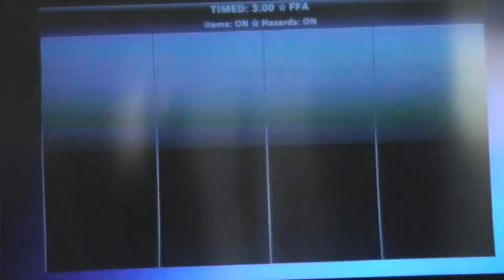PSASBR with friends 3/26/13 #11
a couple of playstation all star matches with friends offline and yes I know the camera angle is bad but ehhhhh my bad.